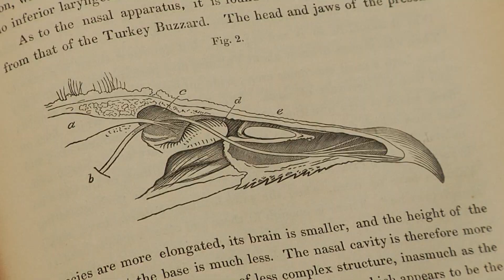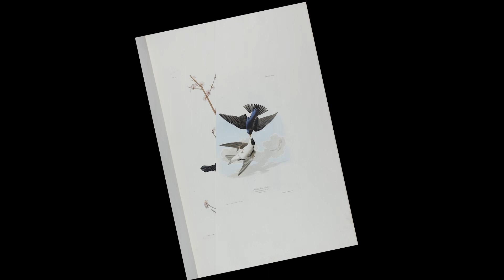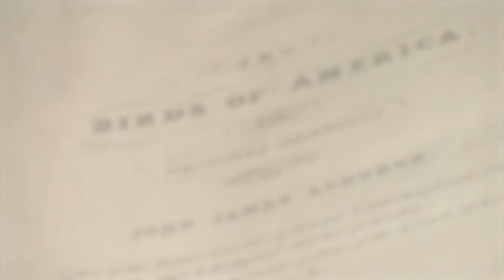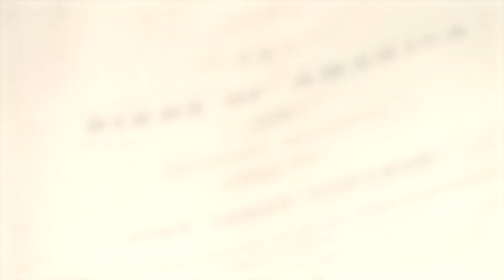Art for Science's Sake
ART FOR SCIENCE'S SAKE: STALKING JOHN JAMES AUDUBON
Director Dave Black
Hoosier Made Films - USA
Saturday 4:45 PM  Old National Theatre/WNIN
Ten years ago, Leigh Anne Howard and Dave Black started an ornithological odyssey to learn more about the 19th century naturalist John James Audubon, known for his mammoth book, The Birds of America. They traveled throughout Scotland, Louisiana, New York, California, Chicago, Indiana, and Kentucky to interview a variety of Audubon biographers and experts about the naturalist's contributions to the study of birds through his art. Unlike the naturalists of his time, Audubon painted and published life-size drawings of birds, depicting them in their natural habitats while they engaged in natural behaviors. His work initiated a new standard of realism to ornithological depictions. He set out to draw in detail as many North American birds as possible and to record information about those birds in his journals. He was a controversial figure. Some of his works have been challenged for their authenticity, and his ownership of slaves make his place in history more closely examined today. While previously released documentaries convey biographical information, this new documentary explores Audubon’s artistic journey of using art to advance the exacting, scientific study of birds. The documentary also takes viewers through the various stages—from illustration and painting to printing and publication—that resulted in the Birds of America, perhaps the greatest documentation of birds yet produced.